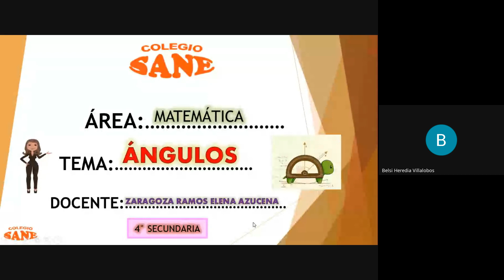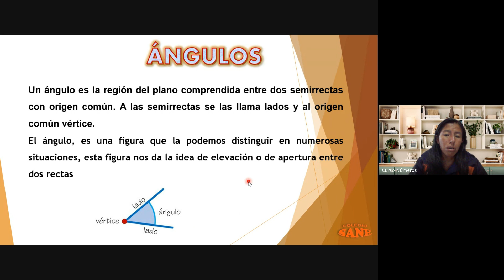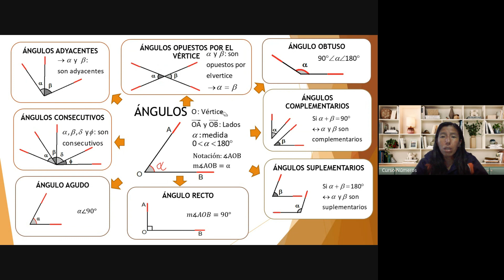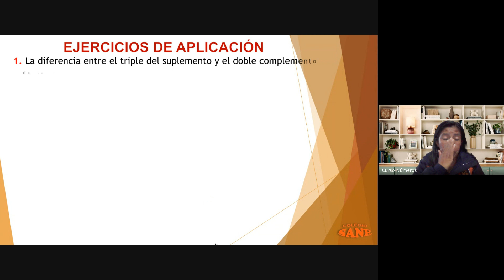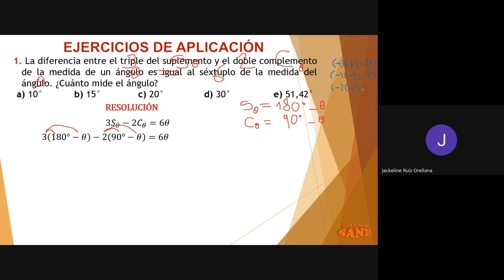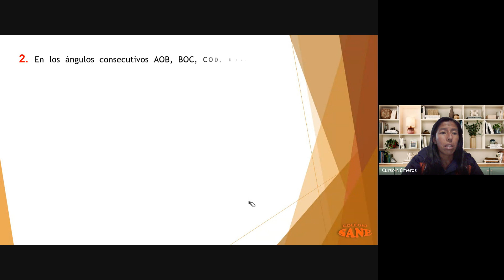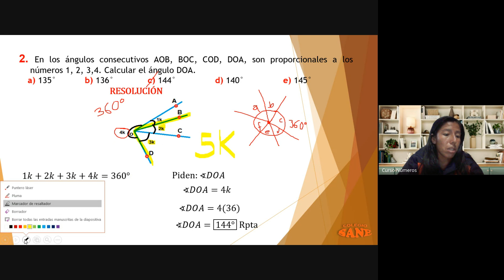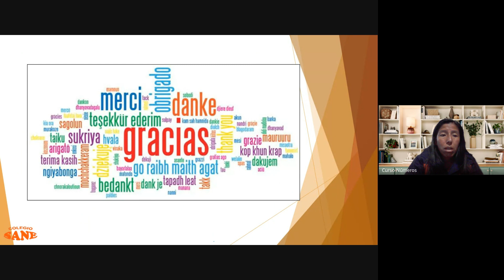Curso: Matemática/Tema: Ángulos/II Bim-4º sec/Fecha: 2024-01-07(17:01)/CLASES ONLINE